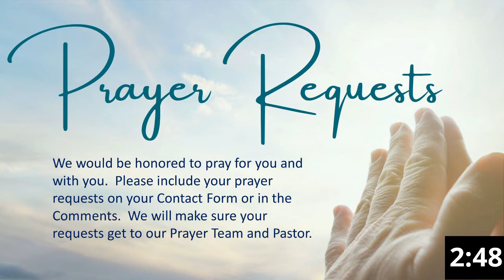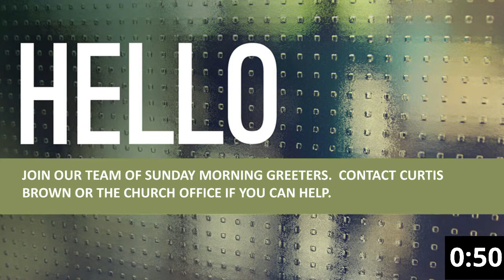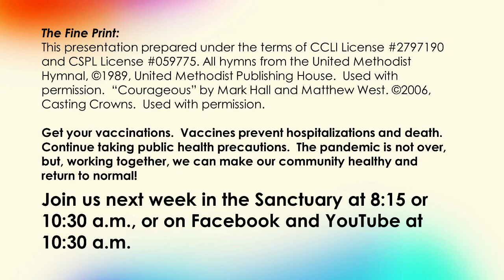August 29 2021 DAUMC Online Worship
"What does the Lord require of you?"  This question, posed in the Old Testament Book of Micah, was asked by the people of that day, but is still relevant in modern times.  This morning, the Rev. Dr. Curtis Brown brings our message as part of our ongoing summer message series "Stories to Live By."  Please take a moment to let us know you have joined us in worship by filling out our Contact Form, which can be found